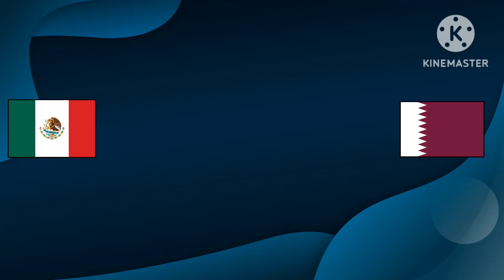Mexico vs Qatar 2023 Live broadcast tv channel list | Gold cup 2023 Max VS QA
How to watch Mexico vs Qatar in the US